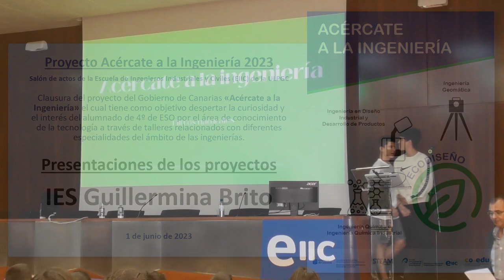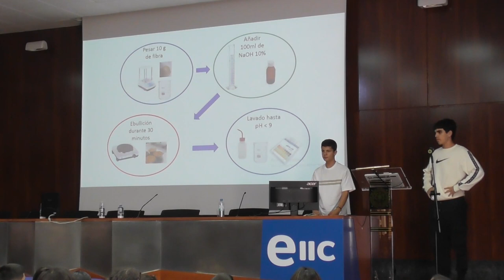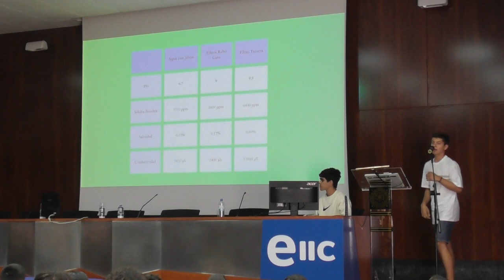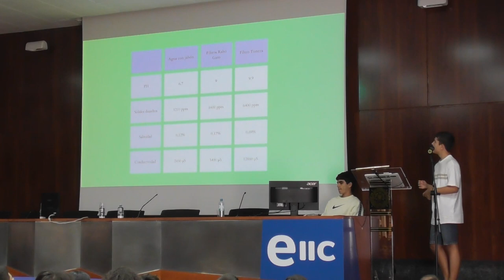Proyecto Acércate a la Ingeniería 2023. IES Guillermina Brito.